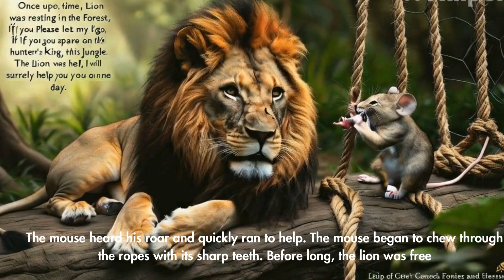Mora l Story 2 The Lion and the Mouse.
Moral: No act of kindness is ever wasted, and even the smallest friend can make a big difference@kidzifun-i2r